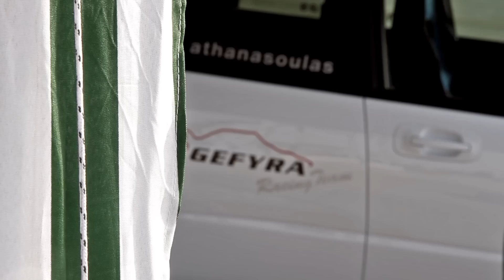scooby.gr evonet.gr at Serres Racing Circuit 2010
Filmed by Gauntlet Productions, Ketner
Directed and edited by Gauntlet Productions.

Filmed with: Canon EOS 7D, Canon Legria H40, Sony HRDSR10E, GoPro Hero